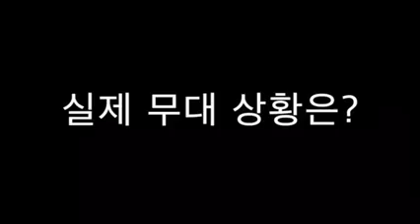150725 gc fb page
To view my subtitles, please watch this on desktop.